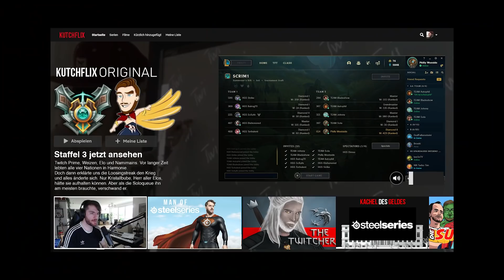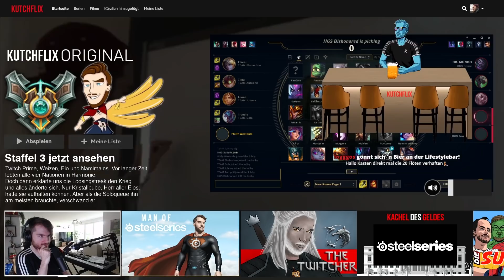Alle bashen SOLA ... achso und SCRIMS | Kutcher Stream Highlights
Er musste mal wieder leiden, diesmal sogar während den scrims.